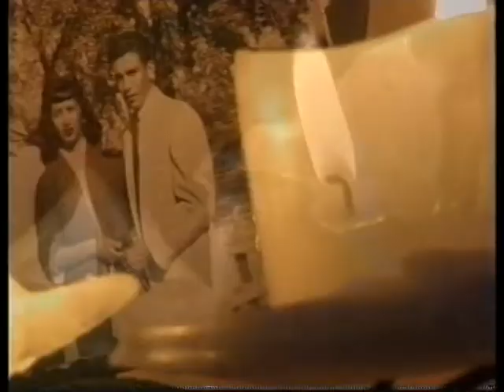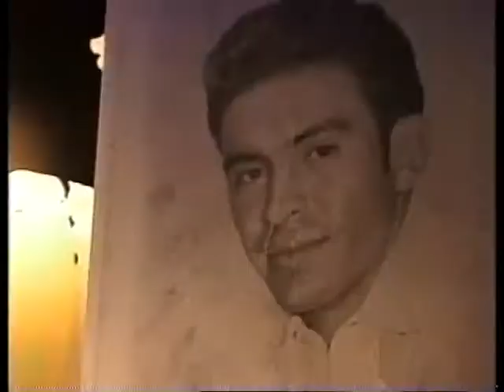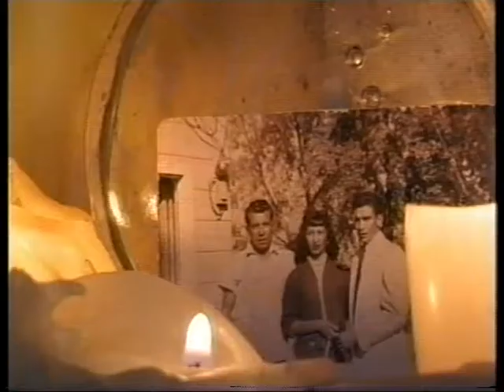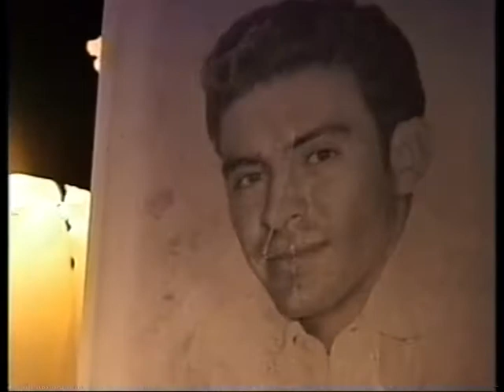Grandpo & Grandma Lopez Aniversery